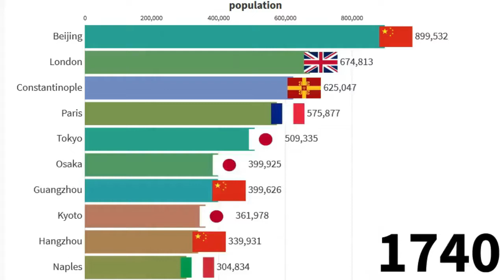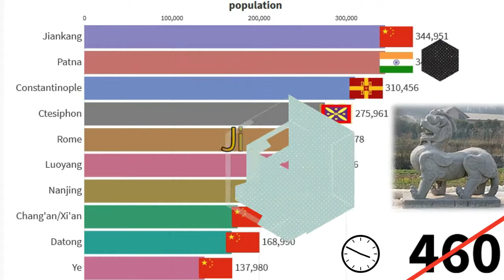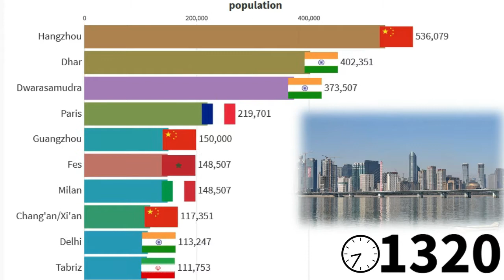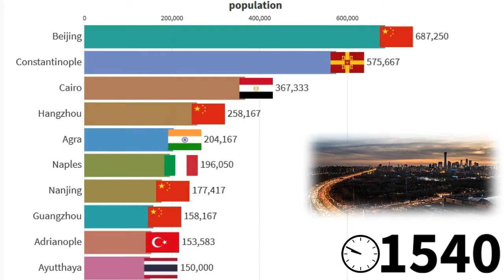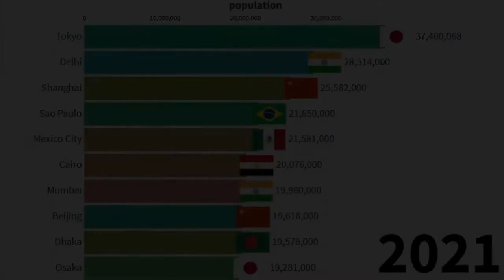top 10 largest cities in the world (1AD -2021)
In this video you will watch:
we are going to show you most populated cities in the world from rome empire , chines empire , indian empire egyptian empire ,iranian empire  to london  , new york and tokyo
watch to  the end to know what is largest cities history

Time-stamps
 0:00 - intro
0:08 - 1 AD
1:09 - 500 AD
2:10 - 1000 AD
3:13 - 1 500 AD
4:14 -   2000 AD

source : 1-WIKIPEDIA